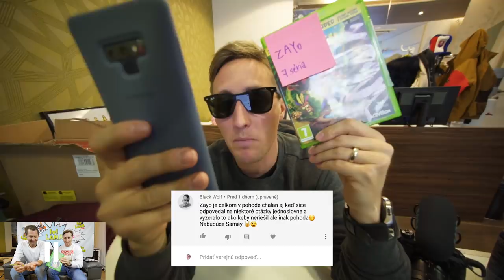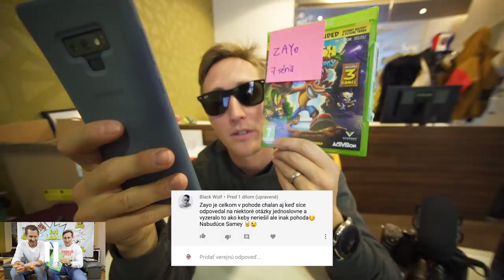Level Lama vs Jano Lašák LvLLama NHL 19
Náš najvysmiatejší a najlepší hokejový brankár, ktorému na krku visia všetky dôležité hokejové medaile prijal pozvanie do nášho starého a pôvodného štúdia Level Lama a bolo naozaj o čo! Janko bol ozaj vymakaný hosť so všetkým čo k tomu patrí. Veď SLEDUJTE!